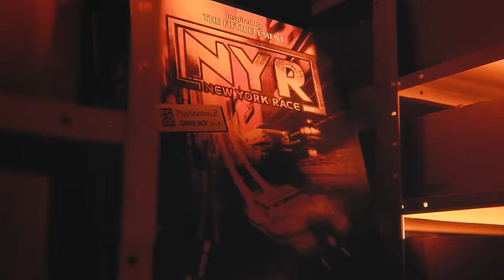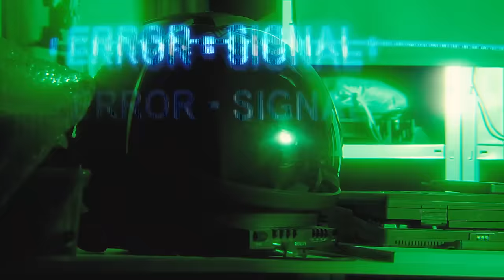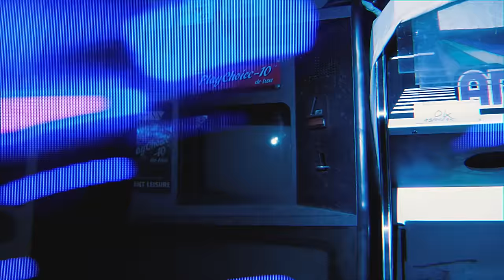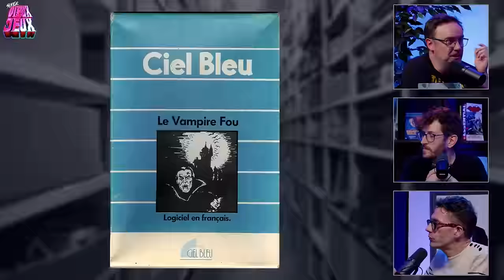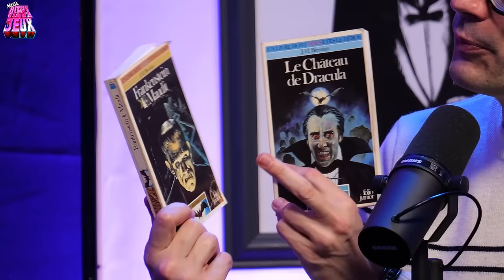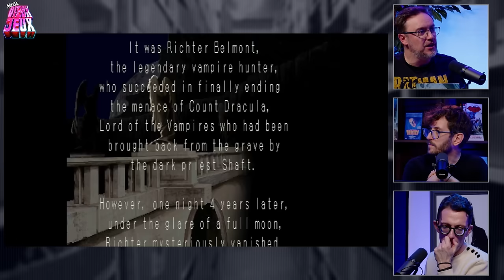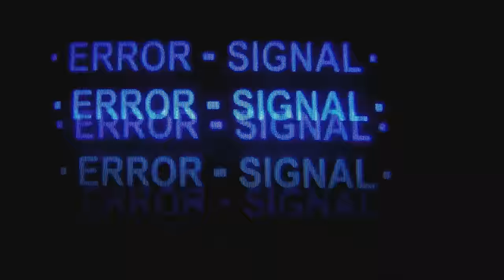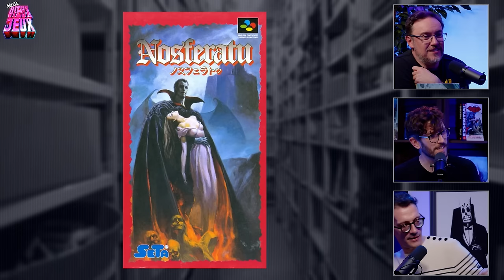Quand les Vampires envahissaient le Jeu Vidéo - SUPER VIEUX JEUX S01E03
Ils ont une insatiable soif de pixels et sont mordus de vampires, ils se nomment Patrick Hellio, Raphaël Lucas et Sylvain Tastet et se sont, comme chaque mois, assis autour de la même table pour enregistrer un SUPER VIEUX JEUX dédié aux enfants de la nuit dans le jeu vidéo. Préparez-vous un chocolat chaud, ça dure des heures.

Et on ne le répètera jamais assez :
Merci à Third Editions qui accompagne la première saison de SUPER VIEUX JEUX !

Chapitrage :
00:00 Sommaire
03:23 Quoi de vieux ?
17:17 Le vampire hors JV
01:04:30 Un antagoniste facile
01:43:52 Le vampire au Japon
02:24:56 90's et Full Motion Vampire
03:00:27 Jouer le vampire
03:41:16 Le vampire en JV de nos jours
03:58:50 Pour aller plus loin sur le sujet
04:03:46 Au revoir

🎧 Super Vieux Jeux est également disponible en podcast !